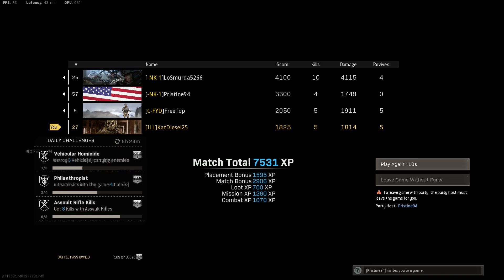Warzone Rebirth Resurgence Quads Dub with Randoms 4-27-21